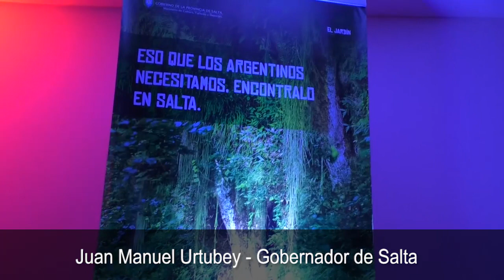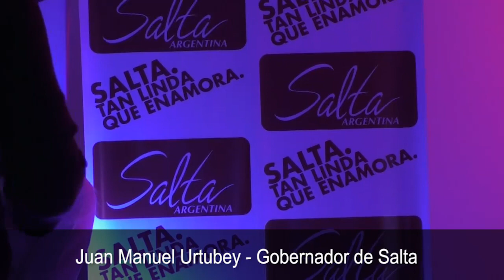Salta presentó sus atractivos turísticos en Misiones